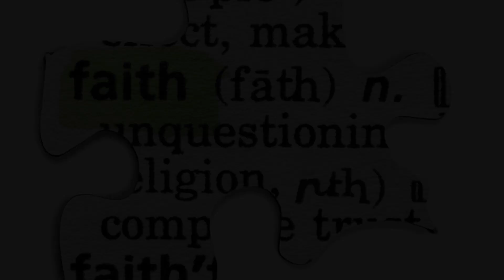PAS CHARIS DEVOTION 20 FEB 2024 |THRIVING THROUGH FAITH PT.3